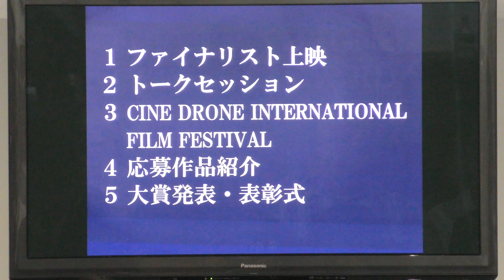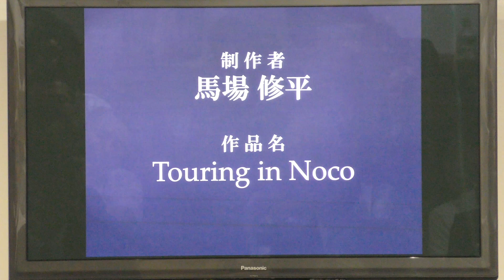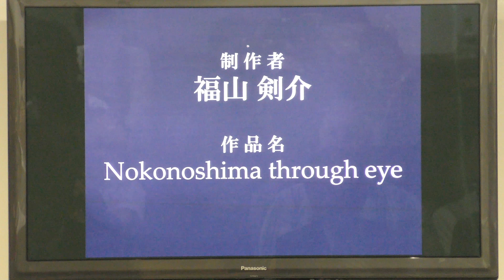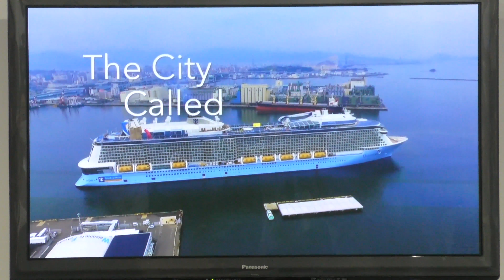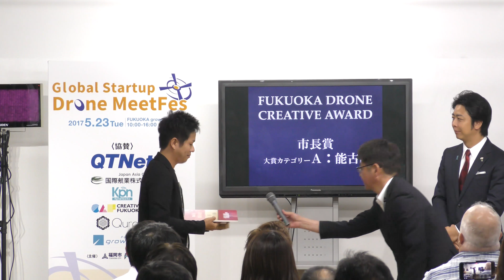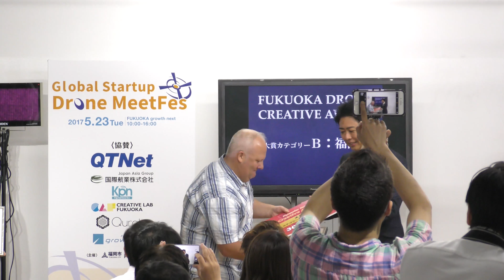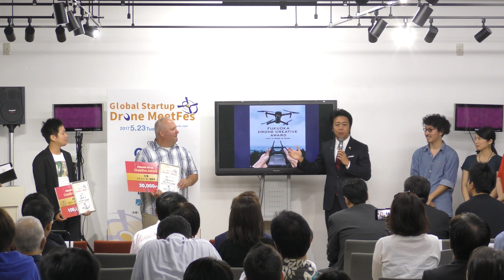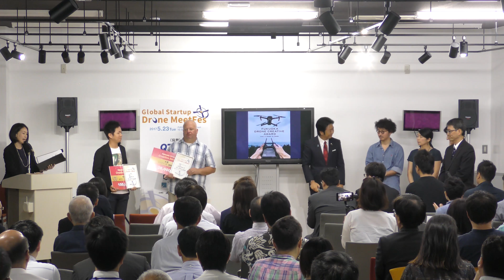福岡市長高島宗一郎 Global Startup Drone MeetFes ドローン映像コンテスト授賞式に出席しました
福岡市の公式Youtubeチャンネ、登録お願いします。福岡市